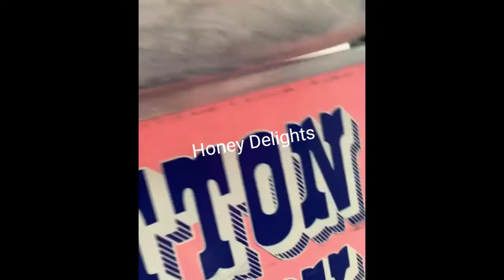Pizza with cotton candy by Jason Derulo and his nieces